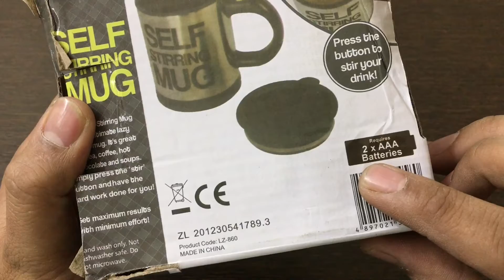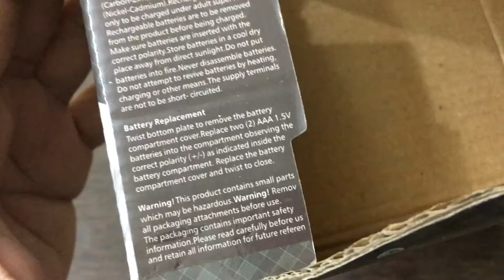Self Stirring Mug I Self Stirring Mug Feature and Review Hindi I Self Stirring Mug Unboxing I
Self Stirring Mug Very Unique And Useful Product, Easy To Set Up And Easy To Use, You Will No Longer Requre The Spoon To Stir Your Drink.